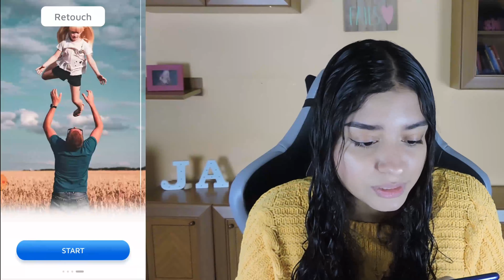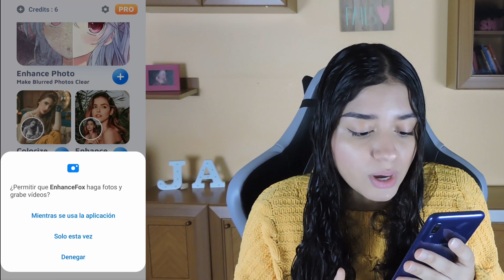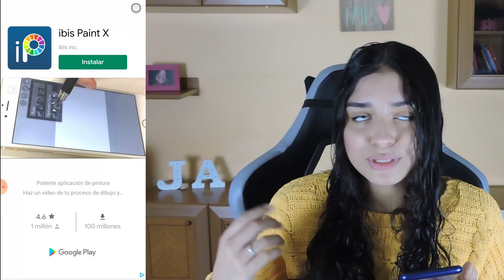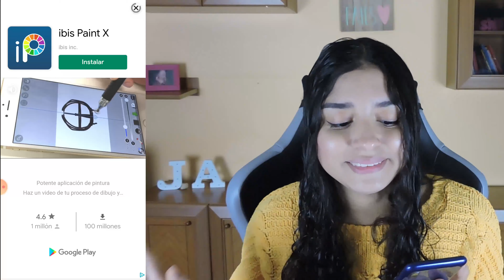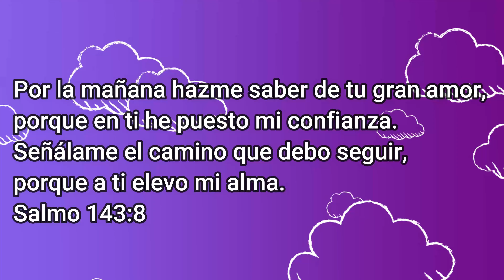MEJORAR LA CALIDAD DE LAS FOTOS ANDROID 2 APPS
Mejorar la calidad de las fotos

Hoy les enseño 2 apps para que las puedan utilizar para mejorar la calidad de tus fotos rápido y fácil. Te dejo estas 2 opciones puedes utilizar cualquiera de estas dos apps los resultado son iguales para la foto.